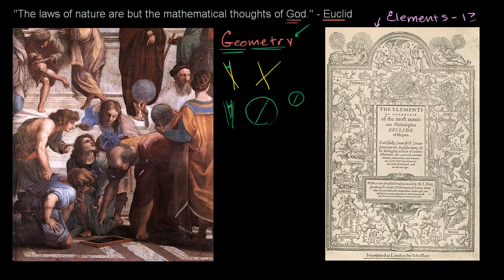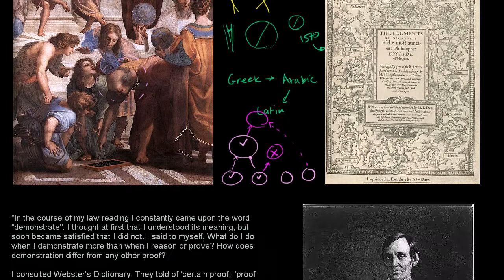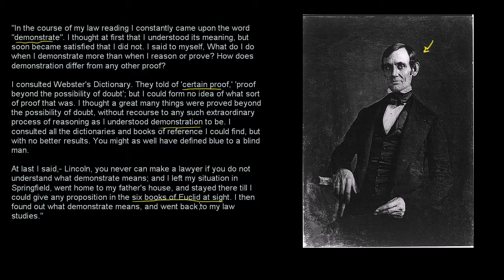01 Euclid as the Father of Geometry